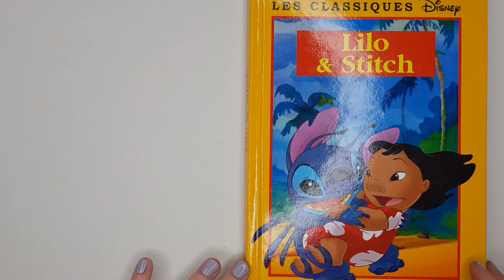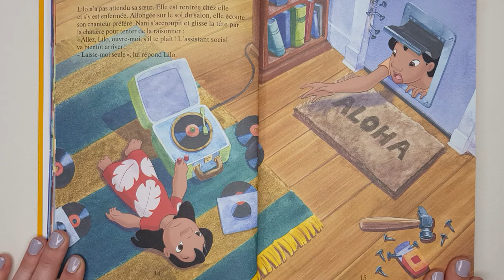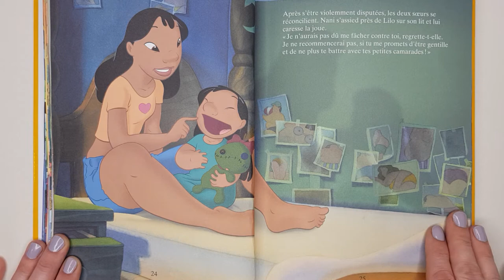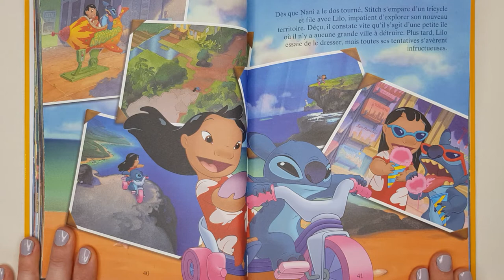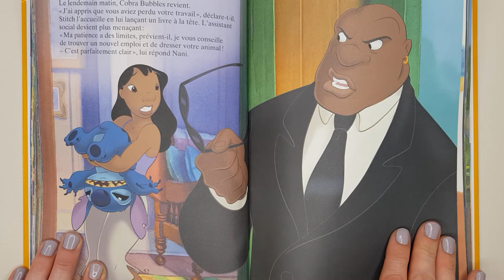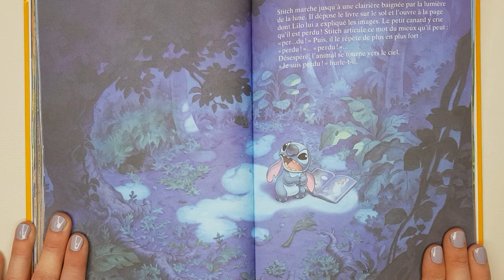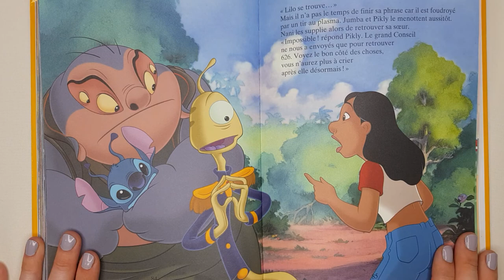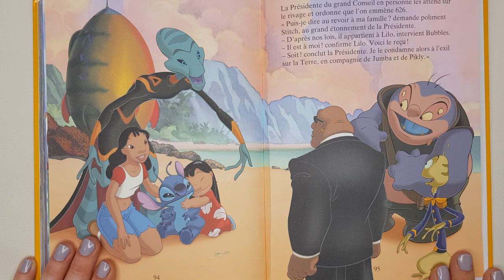lecture de Lilo et Stitch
Voici une lecture de Lilo et Stitch de Disney.
Lilo est une petite fille extraordinaire rempli d'enthousiasme qui mène la vie dure à sa grande sœur. Elle souhaite adopter un animal pour avoir enfin un ami avec qui jouer ainsi elle va rencontrer Stitch.

Bonjour,

Laurine